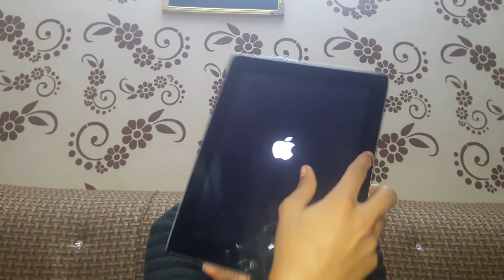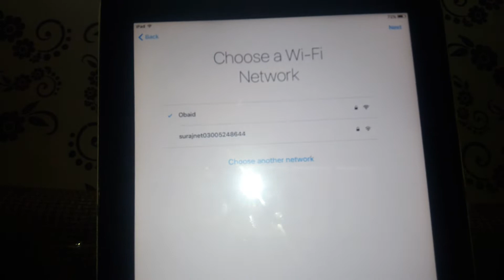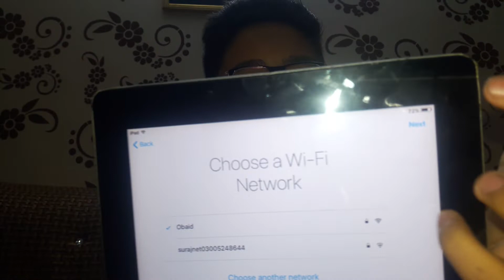my new IPAD!!! / obaids studio